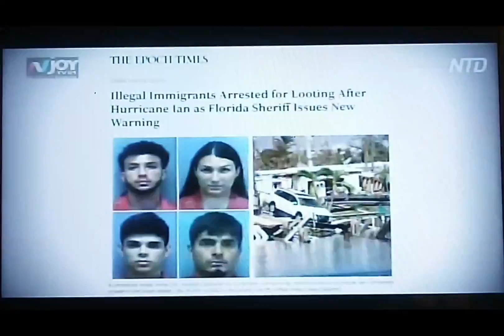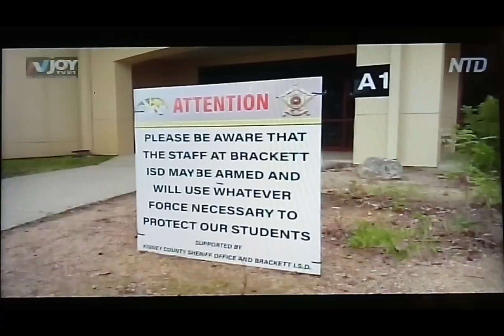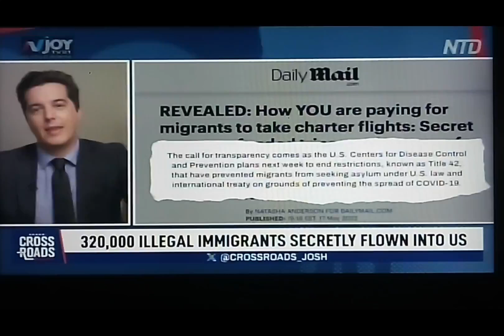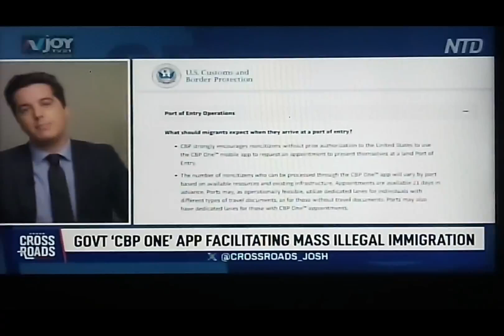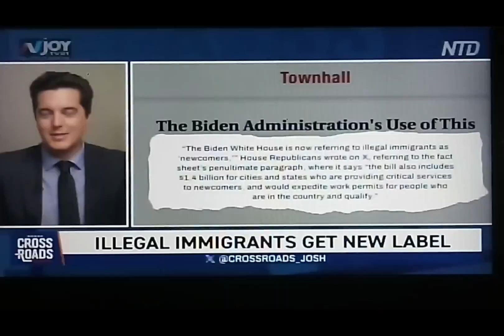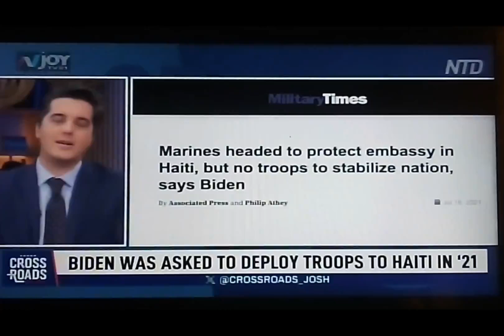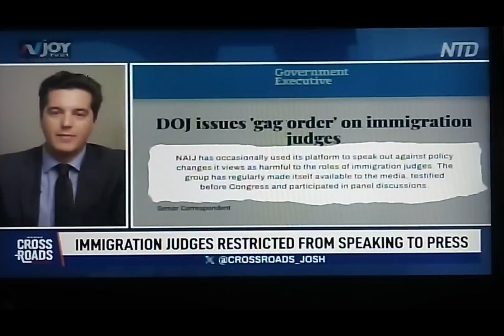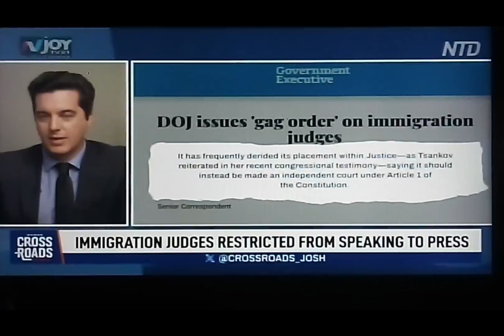3/13/24 Come Fly On Biden Air